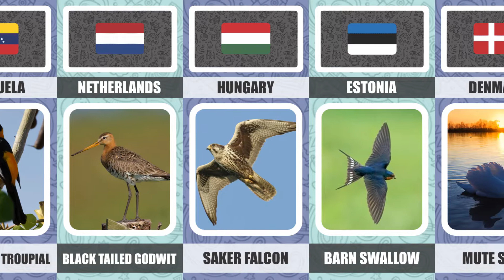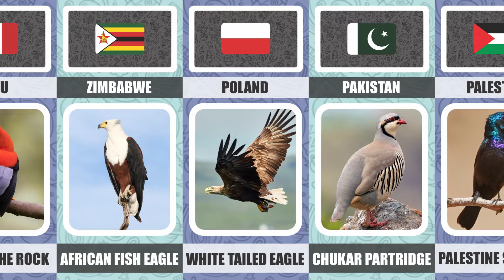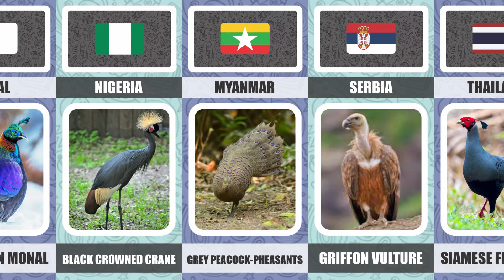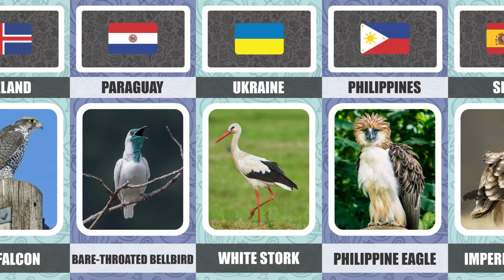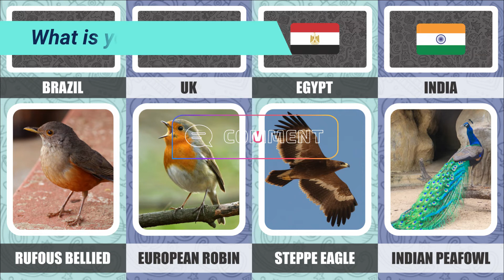National Birds From Different Countries | World Big Data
National Birds From Different Countries

Note : This video based on various relevant research and discussion or just my personal research and opinion. all shown Data, Numbers, Facts, Images might not be up to date, valid or in any specific order.